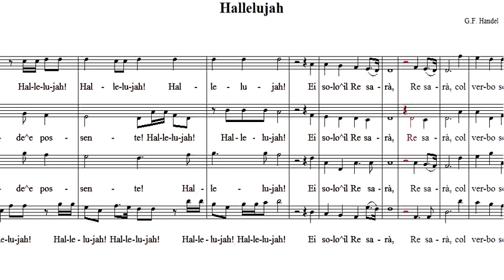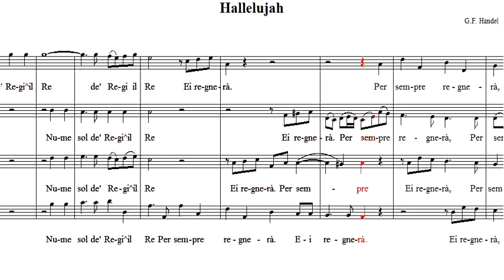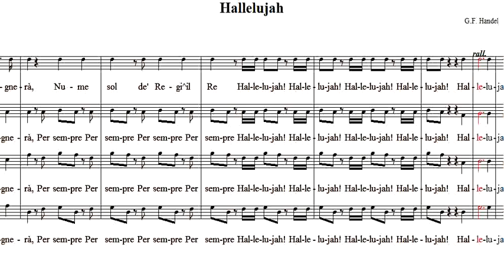Hallelujah Handel Soprani ACR Chorus